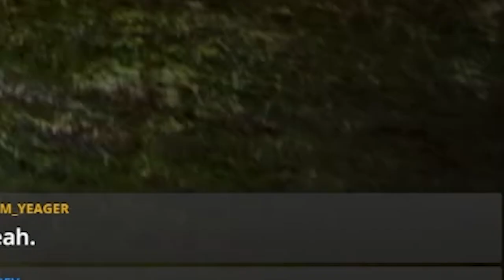Life Of A Shai #66: Can Active Trading Make Money? - Black Desert Online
Trying to decide between Active Trading and Crate Trading in Black Desert or just curious to see how much money that can be made with just Active Trading? In this Episode of Life of a Shai, find out how much you can make investing into Active Trading, what makes Active Trading worth doing, and MORE!!